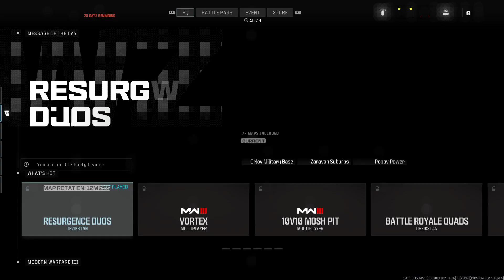Call of Duty®_20240113103122